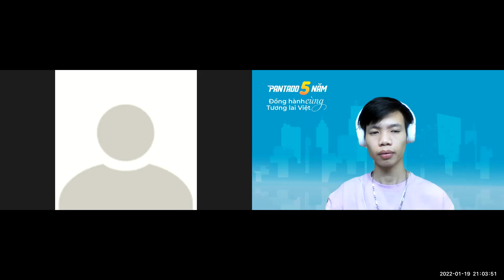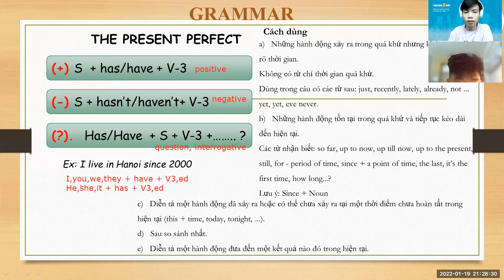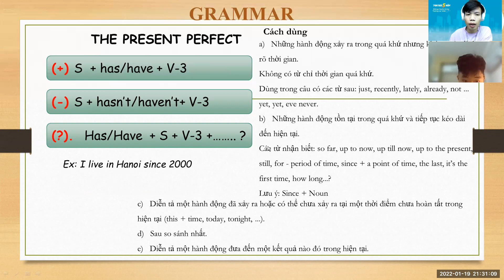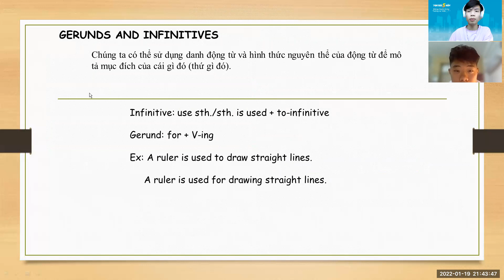PK2012085 - 19/01 - Grade 10 - Unit 5 - INVENTIONS